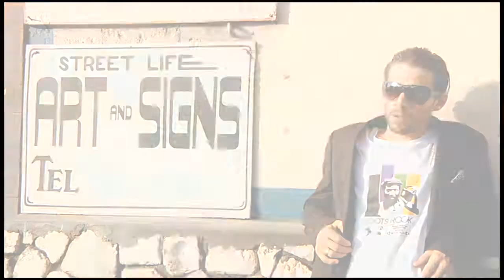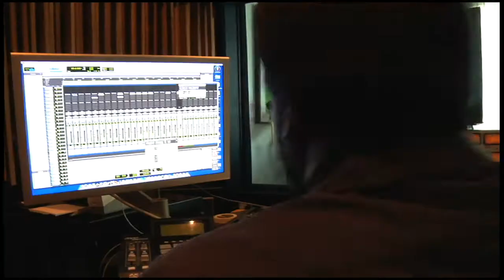CHARLY B in jamaica Part 2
Charly B recording in Geejam Studios, Port Antonio Jamaica